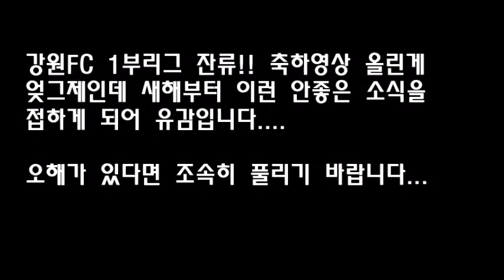강원FC 안좋은소식을 전해드려 죄송합니다,, 성폭행 입건,,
강원FC 협의하에 성관계? // 성폭행!!